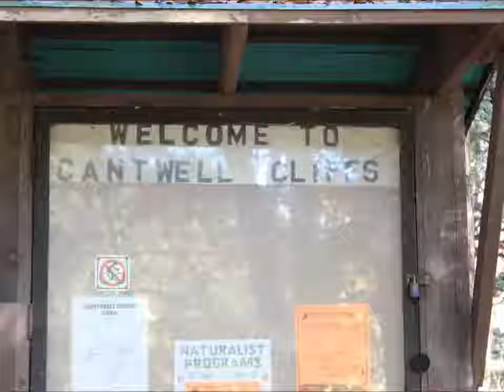Cantwell Cliffs - Hocking Hills Ohio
Explorers Are Us - Cantwell Cliffs is a great challenge for a beginning hiker. There are plenty of stairs to keep the blood pumping. The 150 foot gorge is a beauty to behold. Both trails take about an hour and a half and you need to be aware of loose stairs and tripping hazards.

Filmed on Location: Cantwell Cliffs  -- Hocking Hills Park in Ohio.